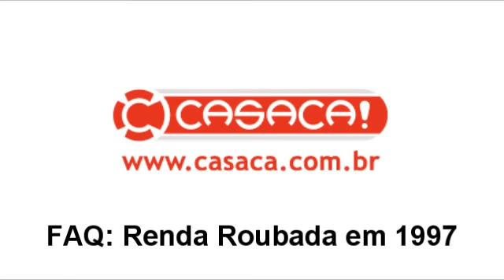FAQ: Renda Roubada em 1997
Eurico Miranda, ex-presidente do Vasco, fala sobre a renda roubada em 1997, no programa Casaca no Rádio do dia 19/01/2009. O Casaca no Rádio vai ao ar somente nas segundas-feiras na Rádio Bandeirantes AM 1360. Este vídeo é da série FAQ, que procura responder os questionamentos mais frequentes dos torcedores e sócios do Vasco. Mais detalhes no site CASACA!